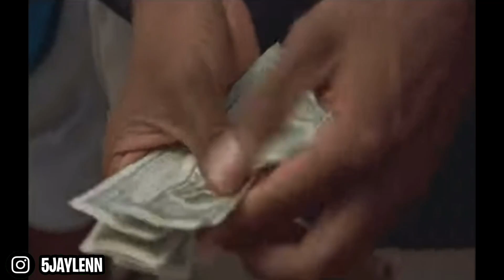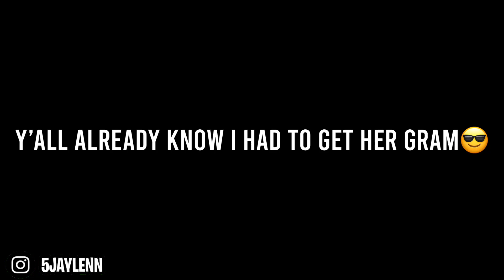ASKING GIRLS WHAT THEIR STRIPPER NAME WOULD BE PUBLIC INTERVIEW🥵🥴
IN THIS VIDEO I will be ASKING GIRLS WHAT THEIR STRIPPER NAME WOULD BE🥵🥴

Let’s connect😎